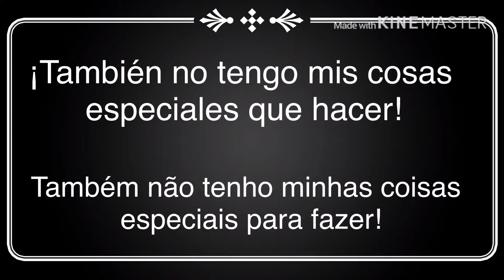Creo que extraños a todos mis pueblos/eu acredito que você sente falta de todos os meus povos! ;)